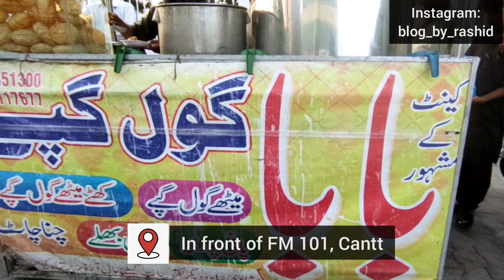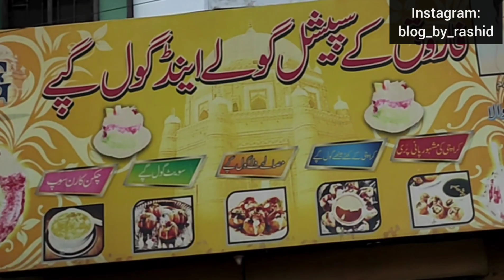Multan Street Food | Naveed Biryani | Baba K Gol Gappy | MDA ka Famous Gola | Rashid K Vlogs